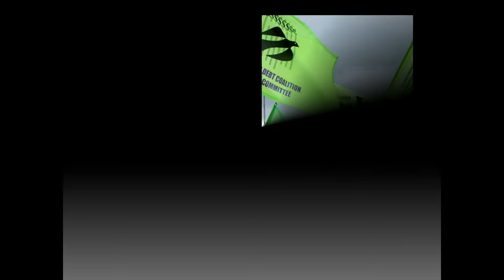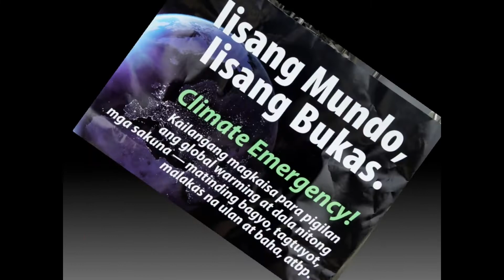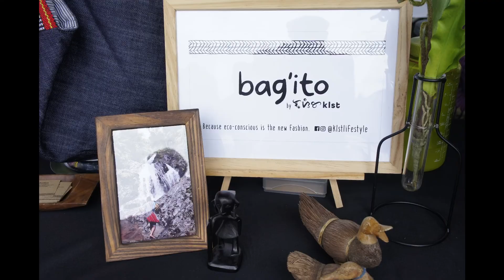Climate Change & Environmental Protection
A video about climate change and environmental awareness!